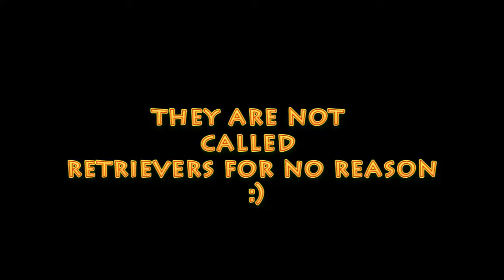Cute Golden retriever rescuing her teddy bear from the washing machine | Very Cute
In this video a cute golden retriever spotted her teddy bear in a washing machine and stealthily rescued it.